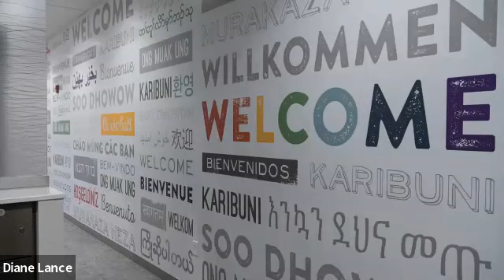A Community Conversation with the Office of Family Safety